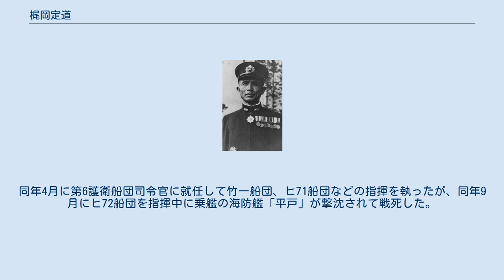梶岡定道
梶岡定道 梶岡 定道（かじおか さだみち、1891年5月18日 - 1944年9月12日）は、日本海軍の軍人。
 愛媛県出身。
梶岡為三郎の二男として生れる。
1911年7月、海軍兵学校（39期）を卒業し、1912年12月、海軍少尉に任官。
海軍大学校では、1918年4月から乙種、専修科、航海科で学んだ。
 その後、「満州」・運送艦「青島」・給油艦「知床」の各航海長、佐世保鎮守府付、「木曾」「筑摩」「春日」の各航海長、水路部員、「浅間」「那智」「陸奥」の各航海長、「春日」教官、海軍航海学校教官などを歴任し、1934年11月、海軍大佐に進級。
給油艦「鳴戸」・「長良」・「春日」・「木曾」の各艦長、横須賀港務部長などを経て、1940年11月、海軍少将に進級。
佐世保防備戦隊司令官、横須賀防備戦隊司令官などを歴任。
 第6水雷戦隊司令官として太平洋戦争を迎え、ウェーク島攻略作戦に参加。
横須賀鎮守府出仕、第18戦隊司令官、羅津方面特別根拠地隊司令官などを勤め、1943年10月に予備役となったが、1944年1月に召集された。
同年4月に第6護衛船団司令官に就任して竹一船団、ヒ71船団などの指揮を執ったが、同年9月にヒ72船団を指揮中に乗艦の海防艦「平戸」が撃沈されて戦死した。
死後、海軍中将に進級した。